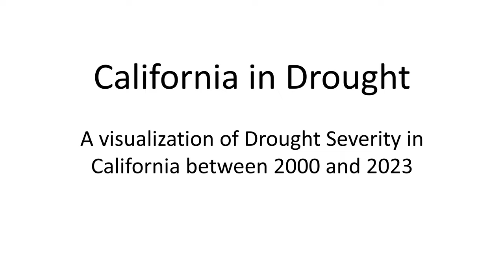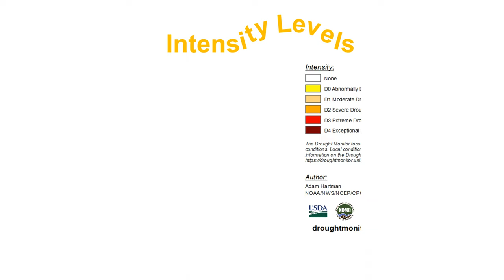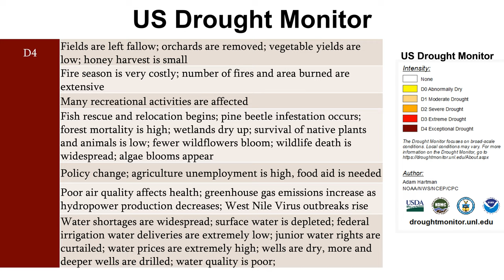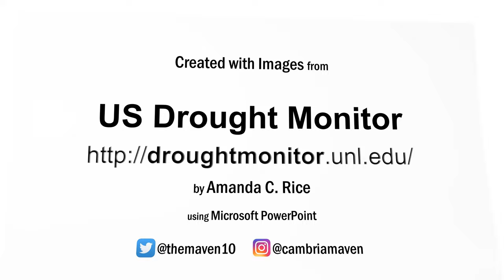*UPDATED* Drought Intensity in California 2000 to 2023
Animation of California maps showing levels of drought intensity  weekly/monthly from US Drought Monitor.